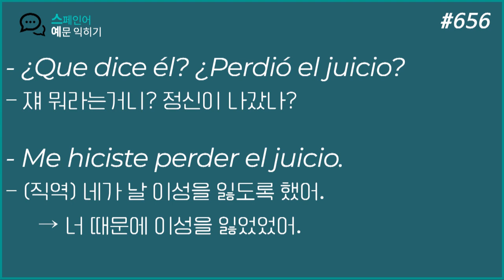스페인어 표현 #656. 쟤 뭐라는거야? 미쳤나봐~